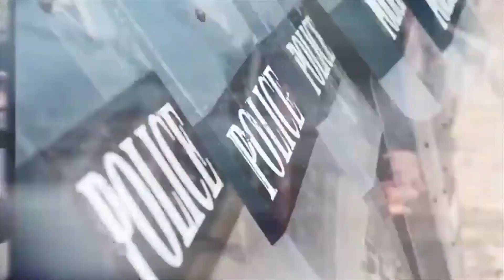"What Is Wrong With Him?"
The Randi Rhodes Show discusses President Trump's latest rantings about a rigged election, illegal voting, Fox News and more.  Oi Vey!